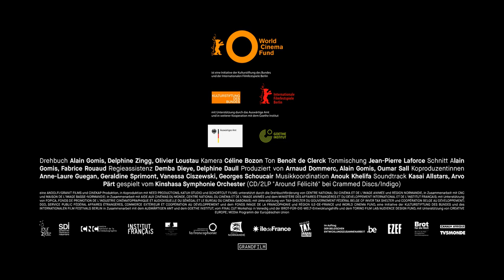Felicite - Official Trailer 1 [2K] [UHD] (Französich/French) (Deutsch/German)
Felicite:

Die 40 Jahre alte Sängerin Felicité lebt für ihren 16 Jahre alten Sohn Samo, den sie alleine großgezogen hat. Als er nach einem Motorradunfall sein Bein zu verlieren droht und eine Operation braucht, begibt sich Felicité auf eine verzweifelte Suche durch Kinshasa, um das nötige Geld aufzutreiben…

Regie: Alain Gomis

Cast: Véro Tshanda Beya, Gaetan Claudia, Papi Mpaka

Felicite_TLR-2_F_LI-FR-DE_20_2K_20170815_IOP_OV_2k.mp4